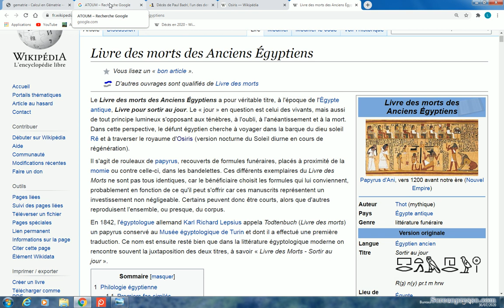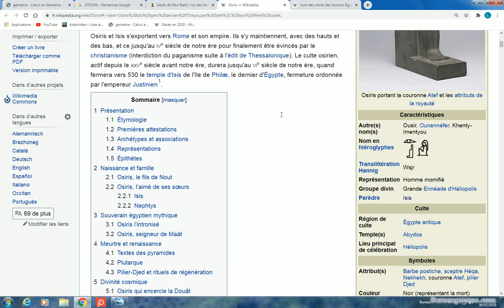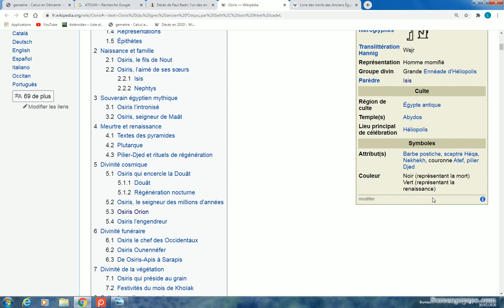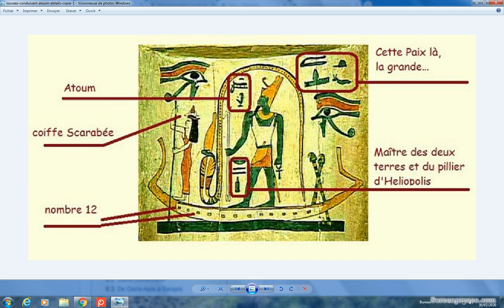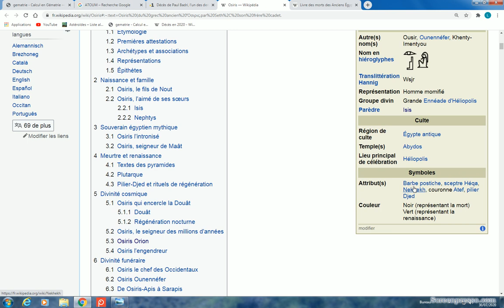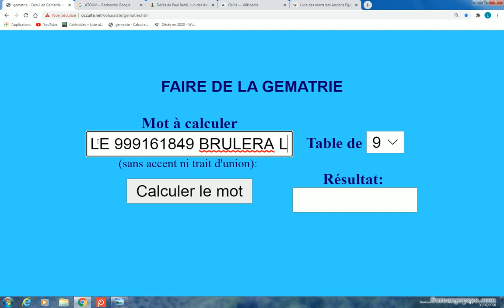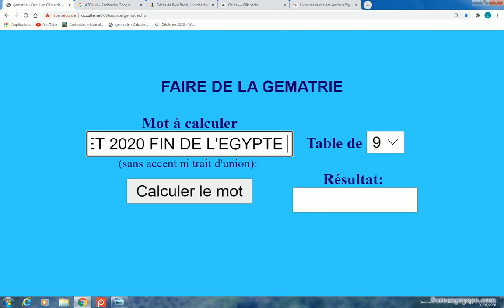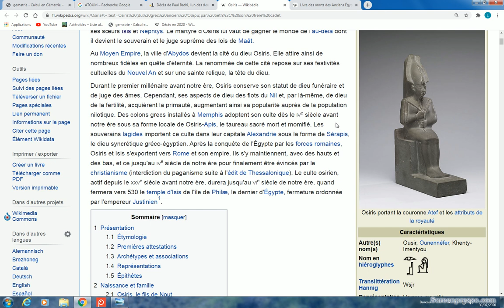LE 25 JUILLET 2020 LE 999161849 BRULERA LE LIVRE DES MORTS 2007